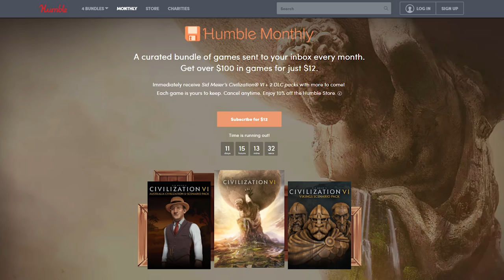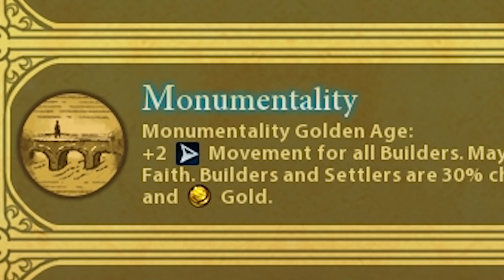Mongolian Dark Age! [Civ 6] | Civilization 6 (Mongolia: Rise and Fall)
Thanks again to Firaxis and 2K for the early access! Let's return to Civilization 6 for the new Rise and Fall expansion as Mongolia. Genghis Khan is of course back leading this CIV and hopefully our mongol hordes will terrorize our Chinese neighbors. We also experiment with some of the new systems like ages, governors, and loyalty. Civilization VI + 2 DLC for $12

Patreon Super Supporters: Drew Meltzer, Nelson Forshaw, Gavin Tante, Hayden (The Exile) Brown, Stijn Van der Slagmolen, hymenbuster1, Sam Thomas, Lauri Ketola, TheUnusualArt, Elphie Coyle, Whion, Stormblade, Kirby, Namir, Jacob W Lies, Ethan Johnson, drew u didt say my last name, Furry Cruz,

About Civilization 6: Rise and Fall